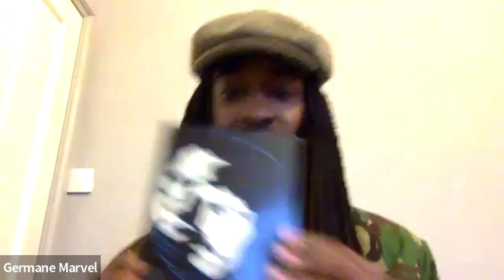Black Metamodernism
What is Black Metamodernism?  What distinguishes metamodernism from modernism, postmodernism, and hypermodernity?  In this special Integral Stage episode, Layman sits down with metamodernist thinker and writer, Germane Marvel, to explore these questions, and to take a deep dive into Germane's thoughts on diunital cognition; the role of emotional intelligence in both/and thinking; nihilism and the meaning crisis; the concepts of meta-existence and metatheology; metamodern spirituality, Taoism, and Ifa; the nature of light surpremacy; and the contributions of the global south to the resolution of the postmodern aporia.